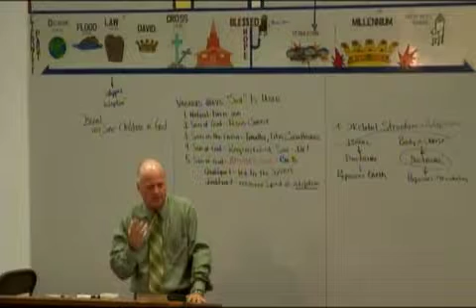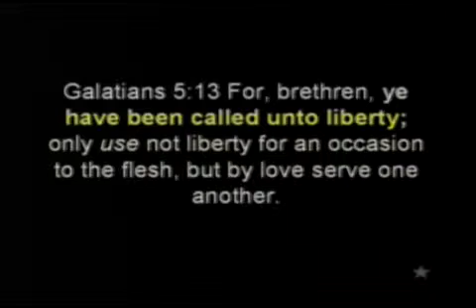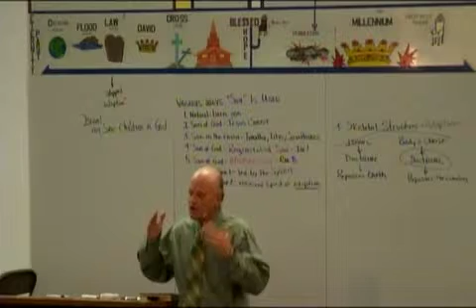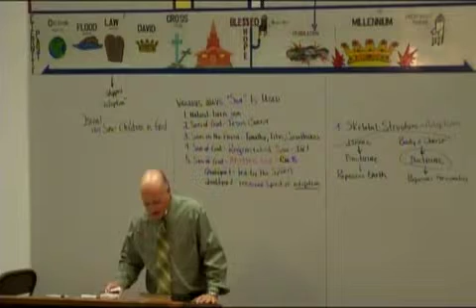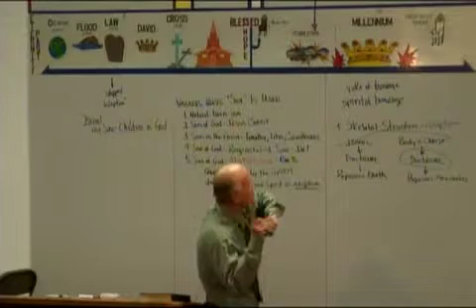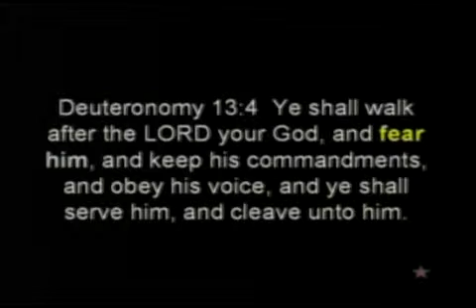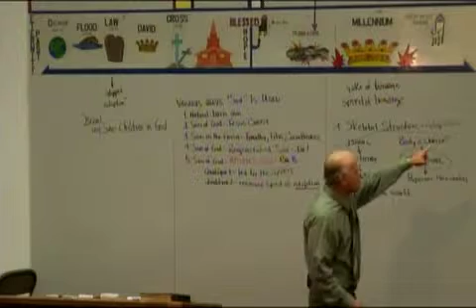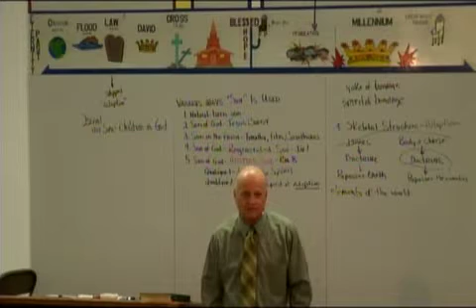Sonship Edification Pt3: Orientation#6